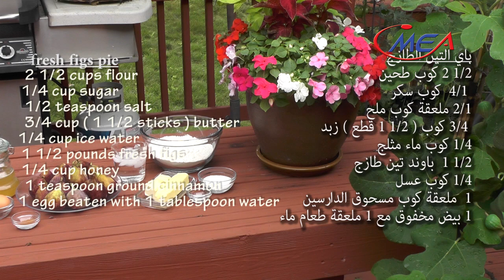fresh figs pie باي التين الطازج samira's kitchen, episode # 184 part 2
samira's kitchen
episode # 184 part 2
fresh figs pie باي التين الطازج

               fresh figs pie
                 2 1/2 cups flour
                 1/4 cup sugar
                 1/2 teaspoon salt
                 3/4 cup ( 1 1/2 sticks ) butter
                 1/4 cup ice water
                 1 1/2 pounds fresh figs
                 1/4 cup honey
                 1 teaspoon ground cinnamon
                 1 egg beaten with 1 tablespoon water

                               باي التين الطازج
                              ٢ ١/٢ كوب طحين
                                   ١/٤ كوب سكر
                            ١/٢ ملعقة كوب ملح
               ٣/٤ كوب ( ١ ١/٢ قطع ) زبد
                              ١/٤ كوب ماء مثلج
                        ١ ١/٢ باوند تين طازج
                                  ١/٤ كوب عسل
            ١ ملعقة كوب مسحوق الدارسين
     ١ بيض مخفوق مع ١ ملعقة طعام ماء